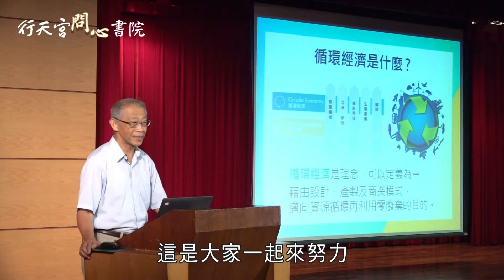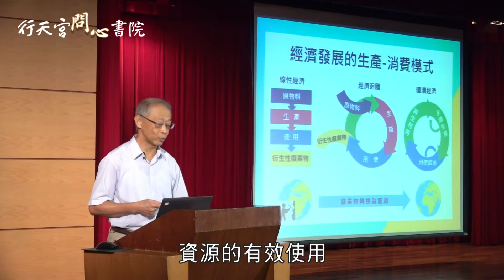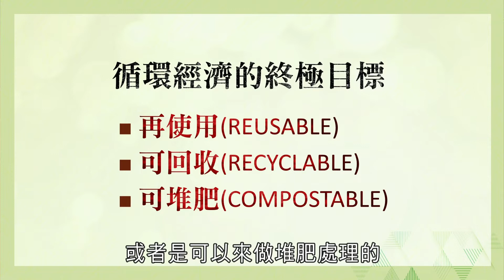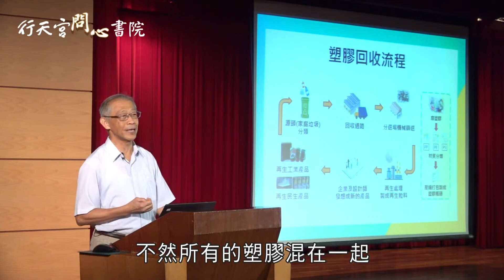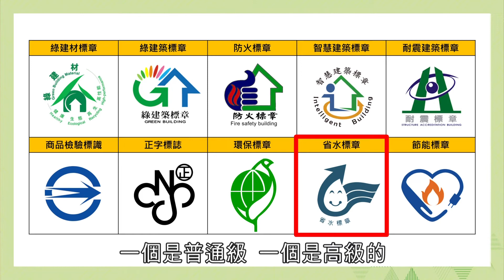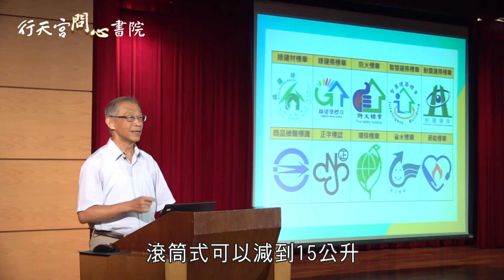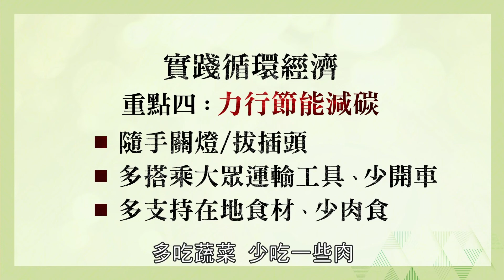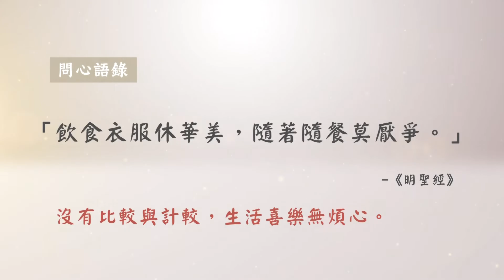【行天宮問心書院】攸關你我的永續未來─認識循環經濟的第一課（大家一起愛地球）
主講：樊國恕／台灣循環經濟與創新轉型協會創會理事長

地球資源有限，人口卻越來越多，
經濟發展與資源消耗如何取得平衡點？
「循環經濟｣是目前全球最有共識的推動方向。

讓資源使用效益極大化，使其循環再生邁向零廢棄，
不僅是未來的趨勢，也是你我不可不知的生存知識，
邀請您來一起認識「循環經濟｣、一起行動支持「循環經濟｣！